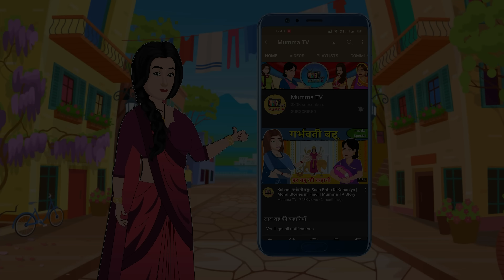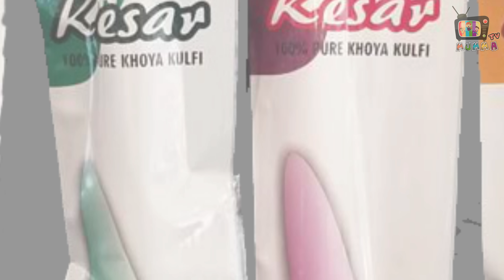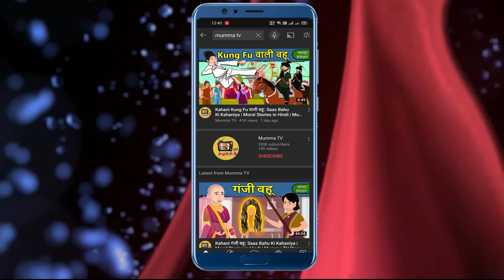Kahani कुल्फी बेचने वाली बहू: Saas Bahu Ki Kahaniya | Moral Stories in Hindi | Mumma TV Story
Watch new Hindi Story "कुल्फी बेचने वाली बहू" only on Mumma TV.